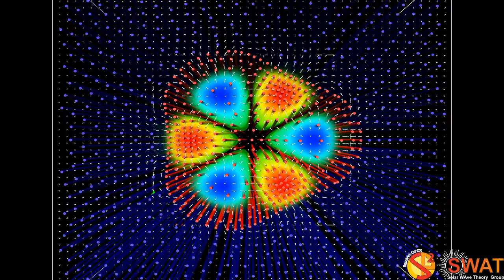Magnetic Flux Tube - Fluting Mode 2 - Fast Branch 2 - Quarter Wavelength - Velocity Field - Z